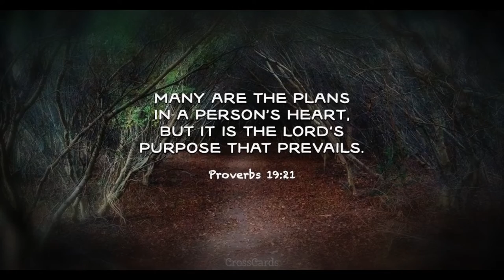100 Thank Yous + Welcome New Earth Rangers || The Gaming Garden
Thank you all, from the bottom of my heart, for helping me tell these stories and make this garden come to life. ♥

○ About Mandy's Gaming Garden
Mandy is a budding biologist and oceanographer that shares stories through nature-based video games, giving an educational experience as well as telling stories, adding some roleplay, and sharing all adventures through the gameplay.
Proverbs 19:21
Many are the plans in a person’s heart,
    but it is the Lord’s purpose that prevails.
○ To You, New Earth Ranger!
Welcome, welcome! It is so great to meet you, and I hope you're enjoying the adventures you see here, thanks for coming along! If you're interested in wildlife and the natural world, feel free to join the other rangers and me as we dive into more stories and of course.. adventures!
~ From,
Zookeeper Mandy